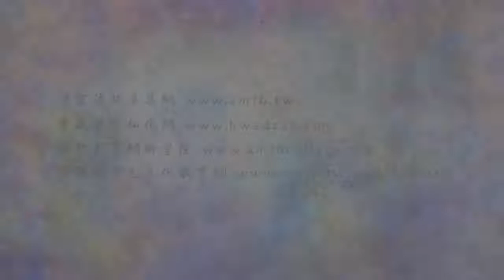法音普薰集 65 為什麼能遇到淨土法門